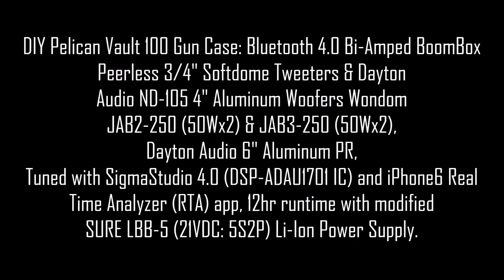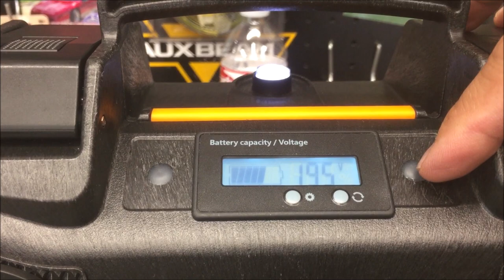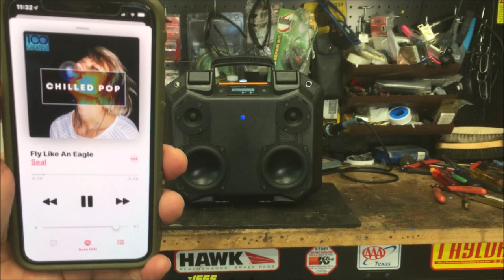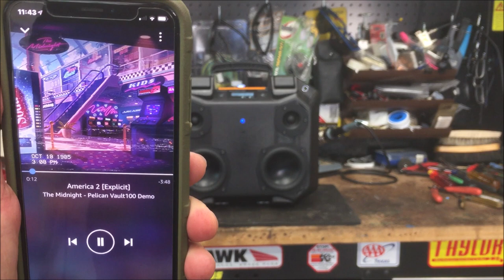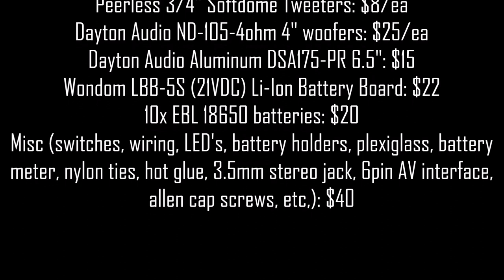DIY Pelican Vault V100 Bi-Amped (50Wx4 or 4.0) Bluetooth Boombox w/SigmaStudio DSP (ADAU1701)!!!!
New Pelican Vault (V100) series plastic hard case filled with custom bluetooth boombox hardware! Relatively easy to intermediate build featuring a bi-amped design or dedicated clean, efficient, low distortion 50W amplification for each driver: soft dome tweeter (50Wx2) and aluminum coned woofer (50Wx2) for combined 200W. Utilizing free SigmaStudio 4.4 software to program Wondom JAB2/3 with digital signal processing DSP Link Witz-Riley 24dB crossovers, 14 band EQ for both tweeters and woofers, loudness, dynamic bass enhance, Super Phat spatializer, etc. End result is superb sound quality, extended smooth low end, and wide sound stage and imaging. Reliable and easy battery charging with the modified WONDOM LBB-5S charging board. Portable (less than 8lb), rugged, aesthetically pleasing to my eyes, and unexpected sound quality from a lunch box sized case. Sorry for my mono tone voice and lack of excitement.